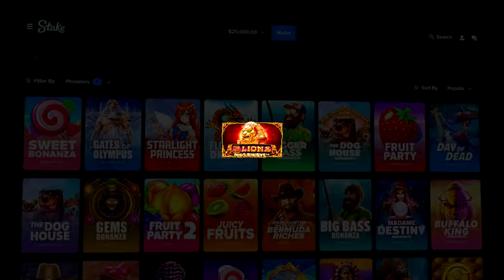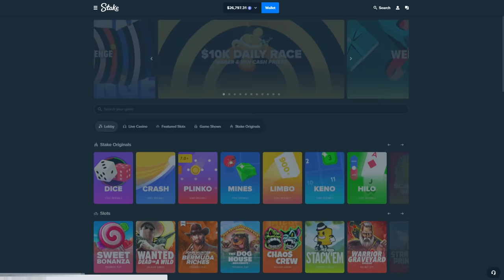I DID 5x $10,000 5 LIONS MEGAWAYS BONUS BUYS!